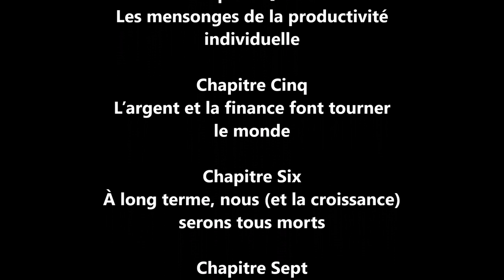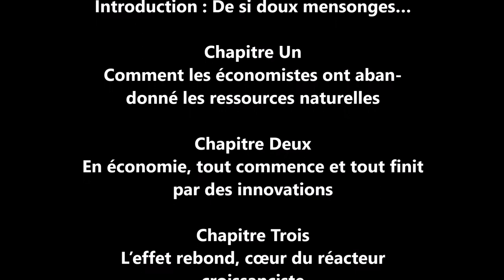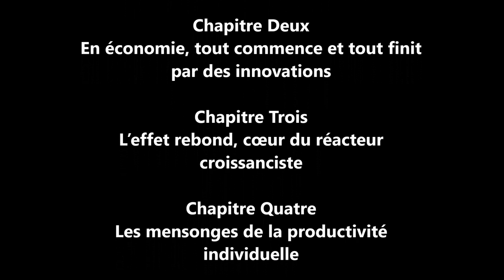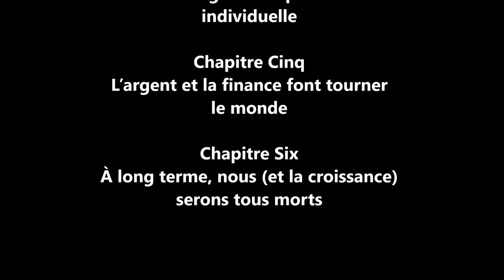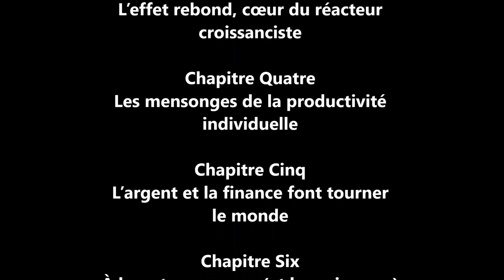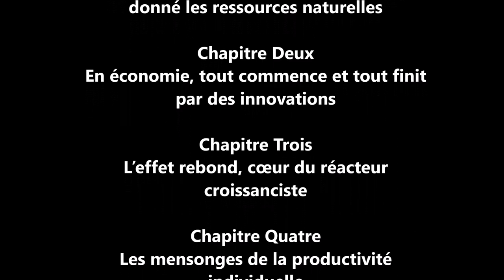Lecture d'"Escronomistes ! Ces théories qui abîment le monde", par Jean Latreille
Cet enregistrement contient l'intégralité de l'essai "Escronomistes !" lu par mes soins. Les encadrés, les intertitres et la plupart des notes de bas de page ont été supprimés, pour fluidifier la lecture.
La vidéo n'est qu'un support du fichier audio mais n'apporte rien de particulier (si ce n'est le rappel du plan et du titre de chapitre en cours de lecture). Pour économiser la bande passante et les ressources rares, privilégiez le fichier audio seul.